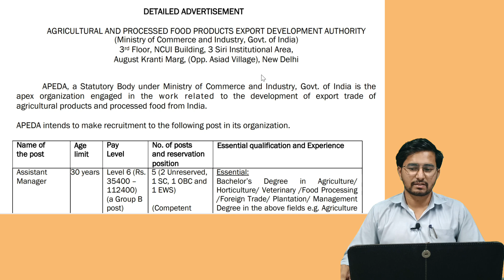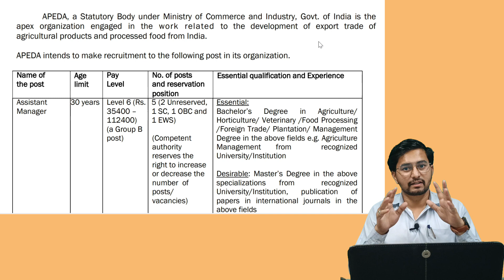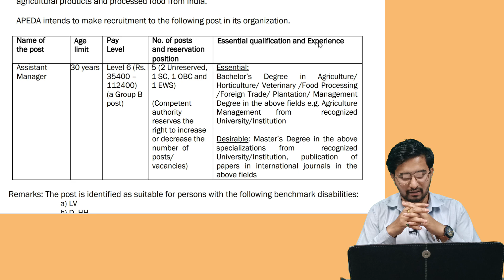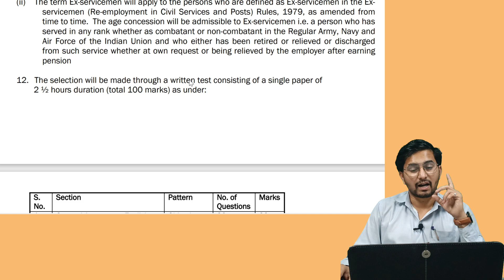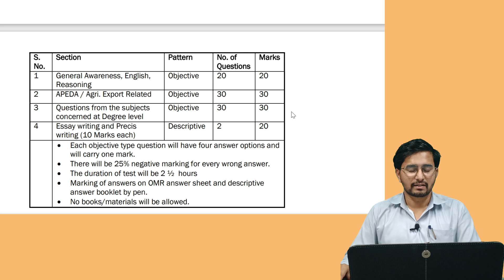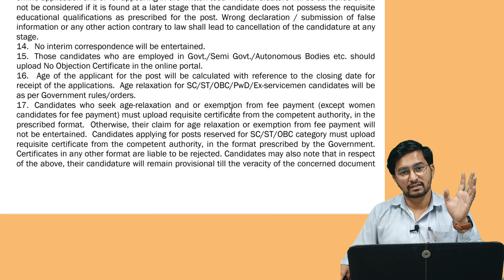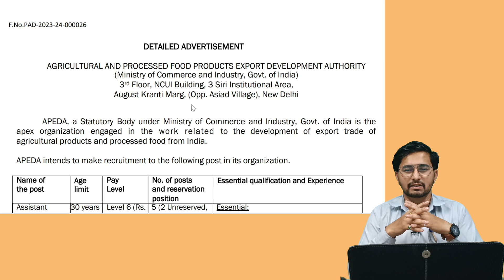APEDA मध्ये कृषी पदवीधरांना संधी || APEDA Requirement for Agri Graduates